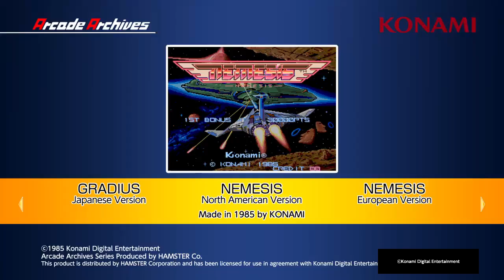Arcade Archives GRADIUS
I remember this on the NES. Since this is the arcade version i didn't expect for it to be easy.You can't cheat using a code.This game is a gem and challenging.